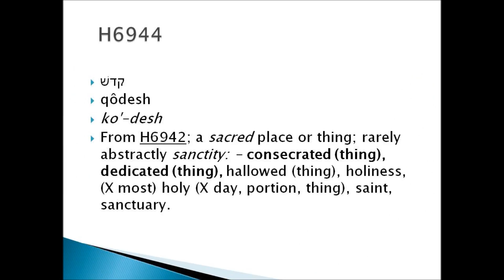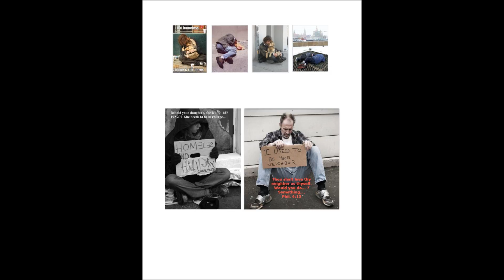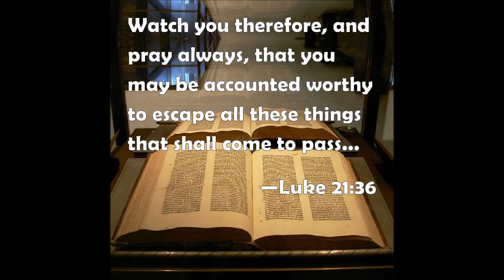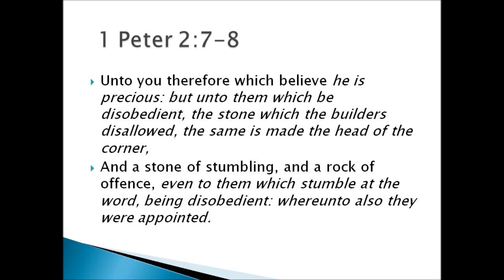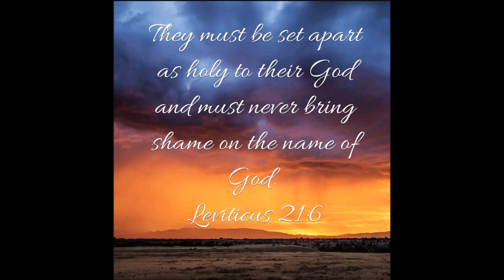5 What is Holiness?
Most Urgent Message Series to the SONS of GOD with Love!